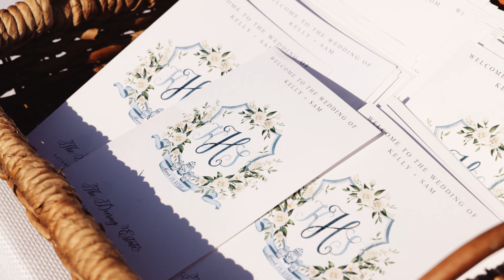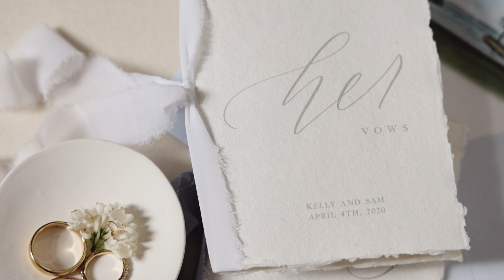Wedding Film 2